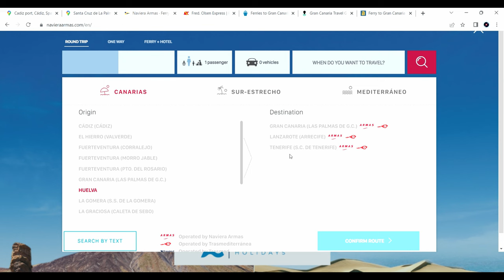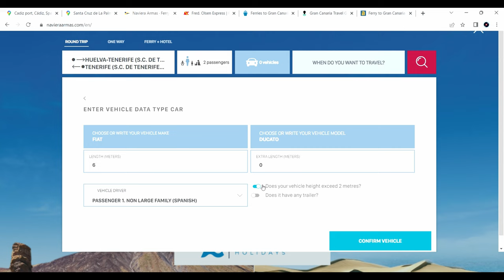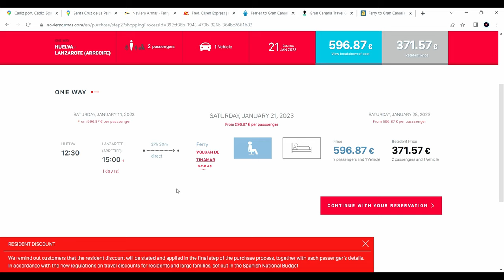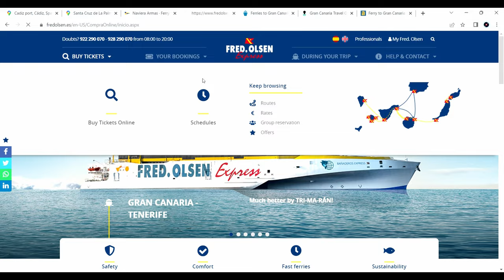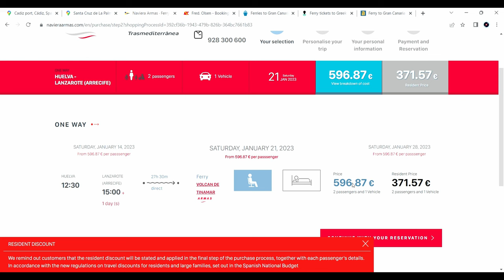With Motorhome To Canary Islands By Ferry -ALL INFO You Need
Im sharing my experience of taking the ferry with an RV from Spain to the Canary Islands, from Huelva to Tenerife, but you can also go from Cadiz directly to Gran Canaria and Fuerteventura. I share the process of booking the ferry, what options you have, what I prefer, and what is the cheapest way, Naviera Armas or Fred Olsen. Also, some reminders of what you should do before going to the ferry, such as turning off the propane supply on your RV and remembering to pack your bag since you won't be able to get to the RV during the trip. How it looks on the ferry and how you will sleep if you don't choose a cabin.